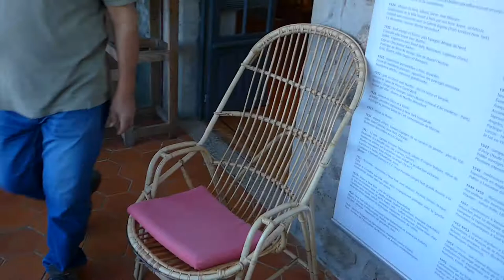Jean Lurçat - master of modern tapestry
Jean Lurçat (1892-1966) is one of the greatest French artists of the 20th century yet barely known outside France. He is known for huge tapestries - one is 15 x 250 feet. This is the 800 year old castle where he lived in the Occitanie region, Château de Saint-Laurent-les-Tours.